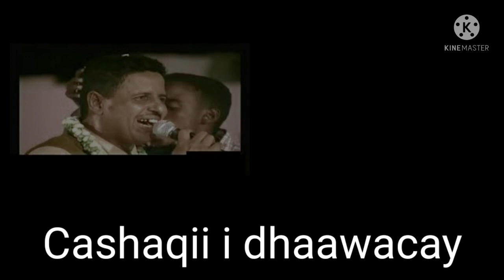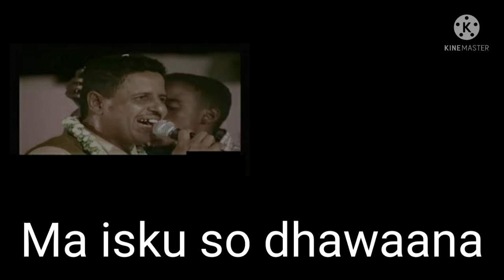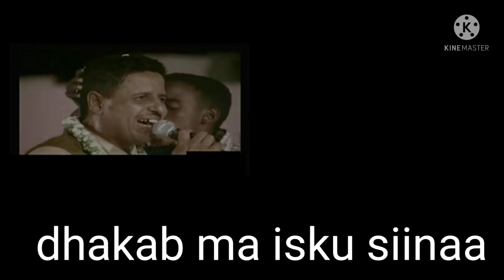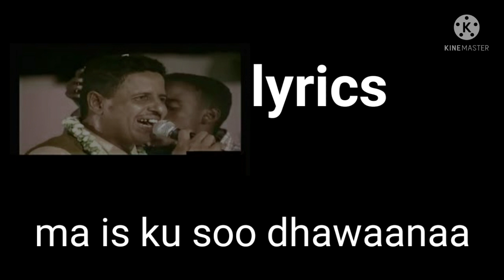HEESTII MUDO BADAN IS DHOWRNAYE LYRICS C/QAADIR SANKA